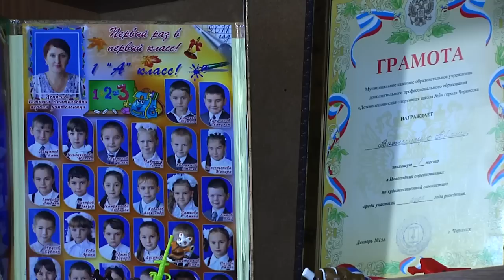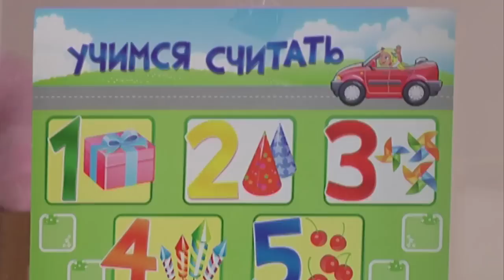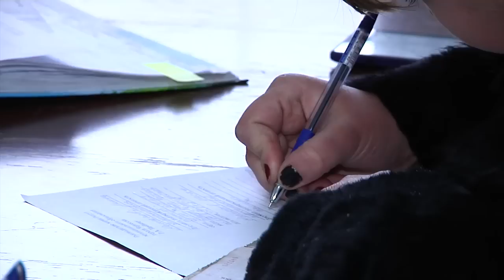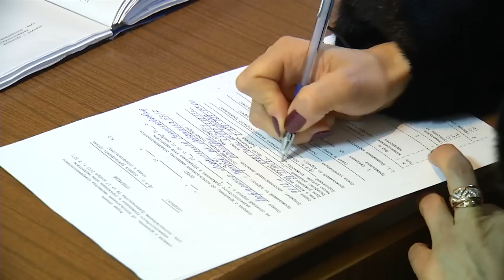Усыновление и опека